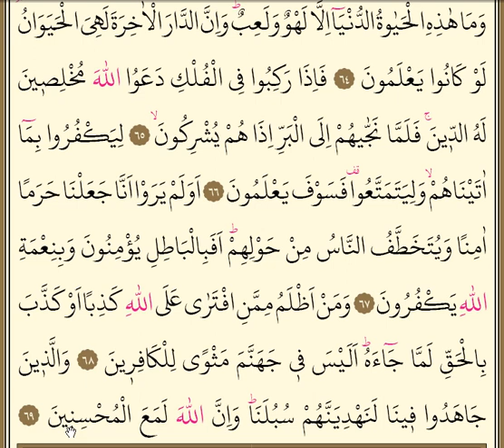Ankebut Suresi 9. Sayfa KIRIK MEAL Ahiret yurdu gerçek hayattır (64 -69 Ayetler)